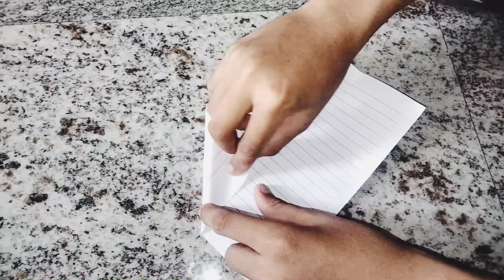how to do easy paper rocket 🚀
easy paper rocket